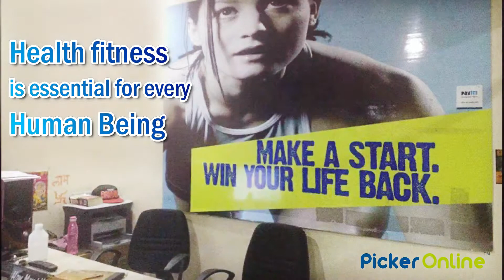Mauli Ladies Fitness Centre in Amravati -Picker Online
We all agree that good health is a real treasure of life for anyone. Nowadays, in this polluted environment, stressful life, and extremely busy schedule of every day working, our health, especially women’s health is affected a lot. Mauli Ladies Fitness Centre in Amravati realises the need of a platform that avails the right guidance to all ladies of any age to stay fit and healthy through various ways of exercises like yoga, aerobics, gymnasiums, etc. It is the right center to approach for acruiring the right form of any kind exercises with the guidance of their experts. The prices are affordable and the ladies can join as per their comfort as they work out in many shifts.